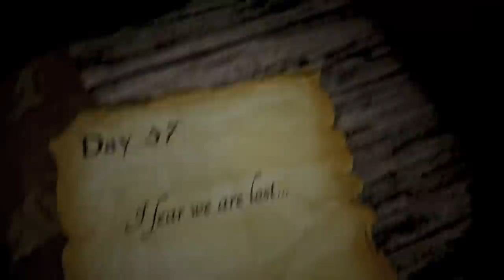Holiday World's Thunderbird roller coaster announcement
The teased announcement for Holiday World's new attraction. It will be Thunderbird, a launched wing coaster for 2015.